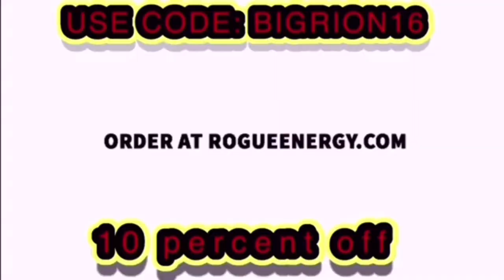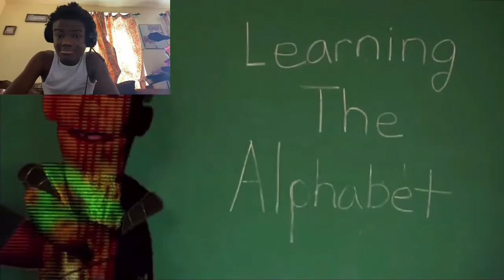MARIO AND JEFFY GETS CAUGHT IN 4K!! | SML YTP: Jeffy's Beach Day Reaction!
MARIO AND JEFFY GETS CAUGHT IN 4K!!! | SML YTP: Jeffy's Beach Day! | BigRion16
In this video we react to SML YTP: Jeffy's Beach Day! By Glider And show you guys how MARIO AND JEFFY GETS CAUGHT IN 4K!!! Honestly liked the video since it was really funny in my opinion.